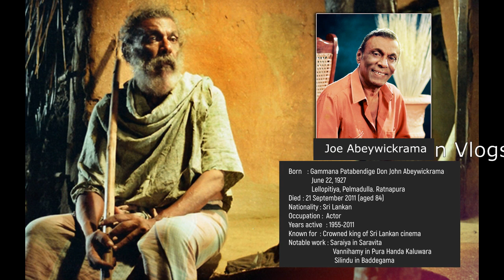සිංහල සිනමාවේ කිසිවෙකුටත් අනුකරණය කළ නොහැකි අතිවිශිෂ්ට රංගධරයා ජෝ අබේවික්‍රම.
I’m happy to give credit to person who uploaded photos and music tracks. If any copyright materials please let me know.